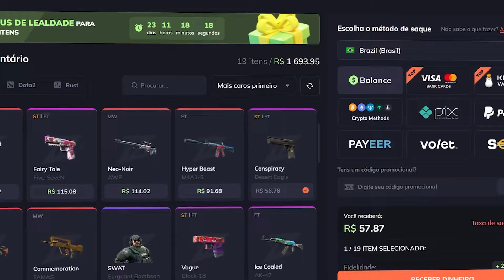GAULES É CRITICADO APÓS MOSTRAR SUA NOVA CONQUISTA DA TWITCH E RESPONDE NA LATA OS HATERS!